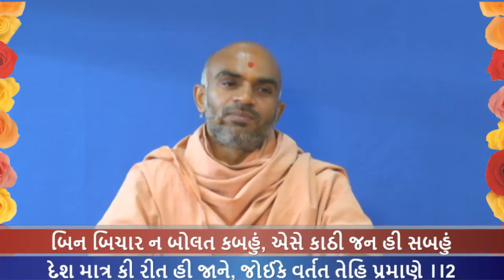Haricharitramrut Sagar Katha Pur 4,Tarang 38 હરિચરિત્રામૃત સાગર કથા પૂર 4 તરંગ 38 9/26/16